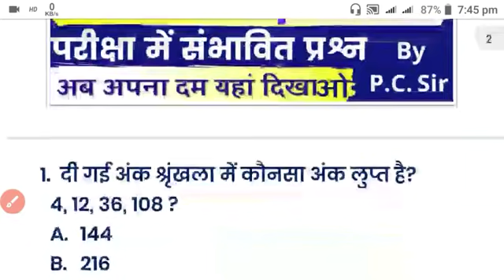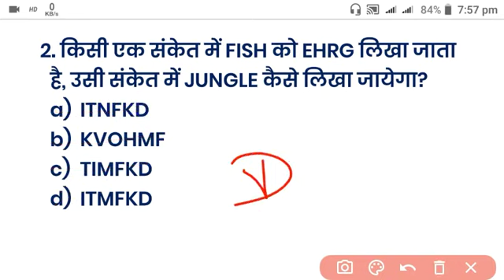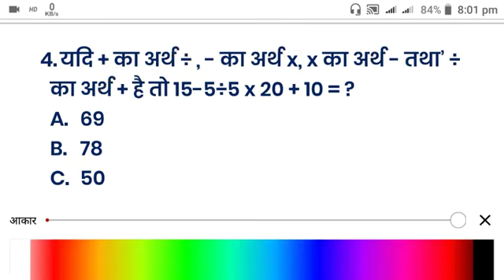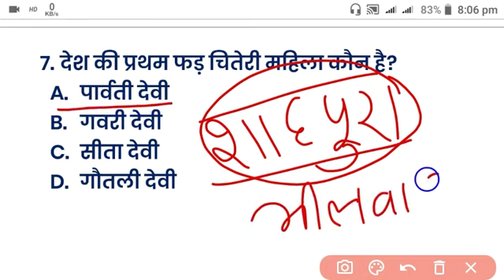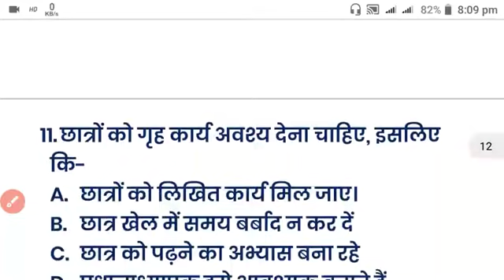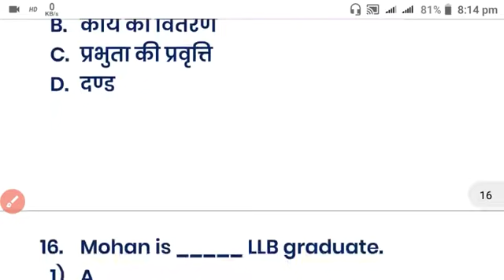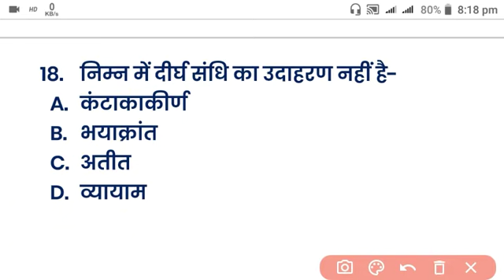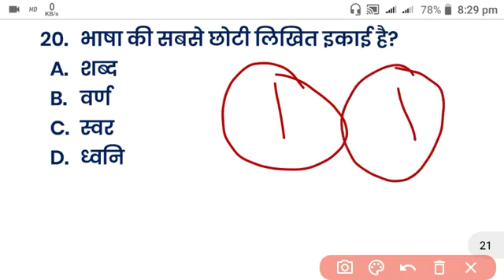Bstc online classes 2021 | Bstc 2021 Model paper | Bstc syllabus 2021Bstc 2021 | PTET 2021 MODEL mcq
Bstc online classes 2021 | Bstc 2021 Model paper | Bstc syllabus 2021
Bstc 2021 | Bstc form date 2021

Bstc 2021 | Bstc form date 2021 | Bstc syllabus 2021 | Bstc Online Classes 2021 | LEHAR CLASSES STC

Bstc 2020 paper | Rajasthan gk |Bstc form date 2021 | Bstc syllabus 2021 | bstc online classes 2021

bstc 2021 ke model paper
ptet 2021 model paper
ptet 2021 ka model paper

Bstc online classes 2021 | Bstc form date 2021| form kab bhare | Bstc 2021 syllabus | Lehar Classes

🙏 हमारे चैनल के कुछ Paid Plan के लिए इस सदस्यता ले 🙏

🙏 Online Shoping के लिए हमारे BRC SHOPING CENTER से खरीददारी करे 🙏

pre deled 2021 appkication form ,
ptet 2021 syllabus ,
ptet 2021 ,

1 btc free 2021,
bstc 2021 2nd list,
bstc 2021 2nd counselling,
bstc 2 counselling 2021,
bstc counselling 2021 2nd list,
bstc 2 year paper 2021,
bstc cut off 2021 2nd list,
bstc relation bharti 2021,
bstc 2 list 2021,
2 stc goa 2021,
bstc 2021 3rd list,
bstc 3rd counselling 2021,
bstc 3rd list 2021,
bstc 3 list 2021,
bstc 3rd list 2021 kab aayegi,
bstc 3d list 2021,
bstc 2021 4th list,
bstc 4 list 2021,
btc 4rth list 2021,
bstc 4rd list 2021

bstc 2021,
बीएसटीसी 2021
bstc,
 bstc form date 2021,
bstc 2021,
bstc 4th list 2020,
bstc fees refund 2020,
bstc refund 2020,
bstc exam 2021,
bstc 4th list 2021,

Bstc 2021 | Bstc 2021 Model Paper  | Ptet 2021 Model paper | Bstc syllabus 2021  bstc online classes